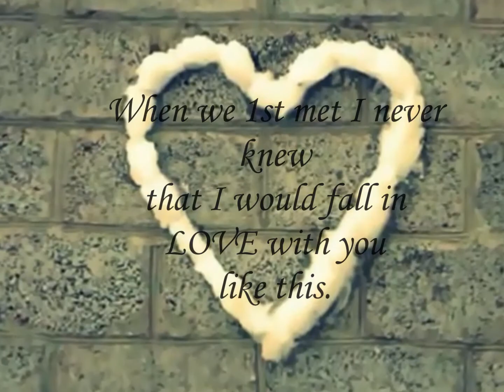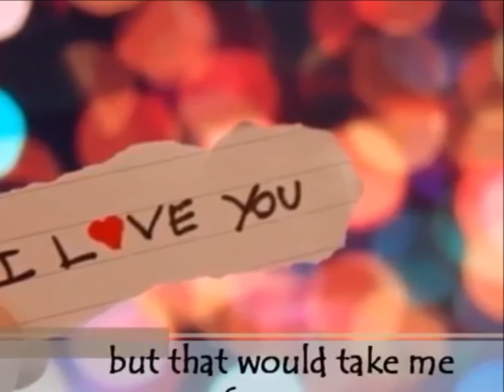Falling by Tyler Ward FOR YOU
Hi bear :* I made this slideshow for you :). By the way thank you for being you & also thank you for making me SMILE every single day. Thanks for all the efforts I super really appreciated it.

"I didn't really expect that I would fall in love for you like this"